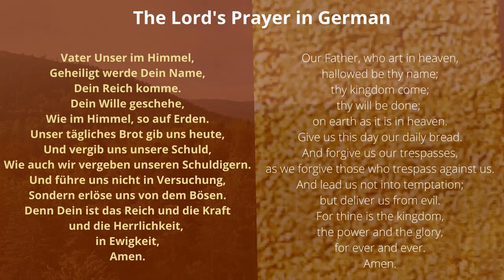The Lord's Prayer in German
Language Lesson 22
Join us as we all learn how to say the Lord’s Prayer in German, a West Germanic Language of the Indo-European language family and an official language in about 6 countries. Language shouldn't be a barrier. Let's share and learn together.